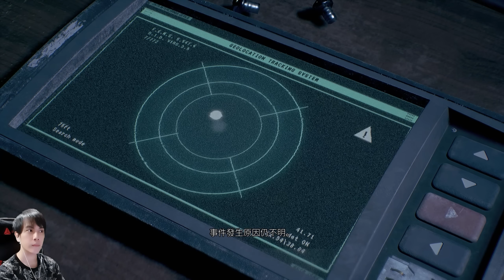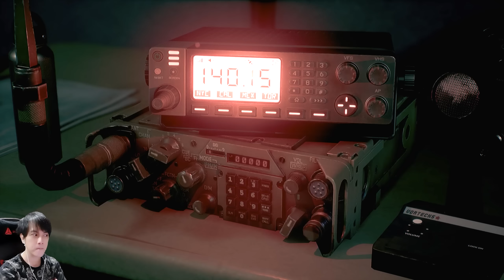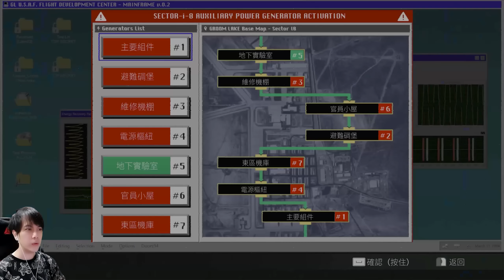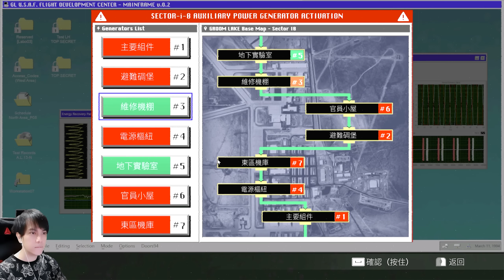被上頭派去神秘基地，進去後發現所有人都已經....? Daymare: 1994 試玩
Daymare: 1994 Sandcastle is a third-person story-driven survival horror game prequel to the critically acclaimed Daymare: 1998. Step into the shoes of agent Dalila Reyes, a former government spy now in the service of H.A.D.E.S. unit and prepare to face the true horror.